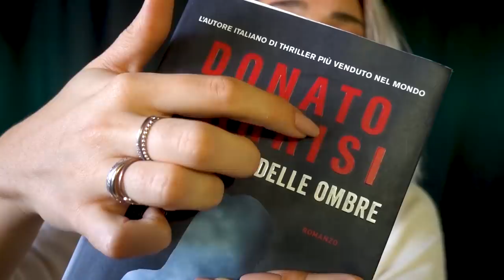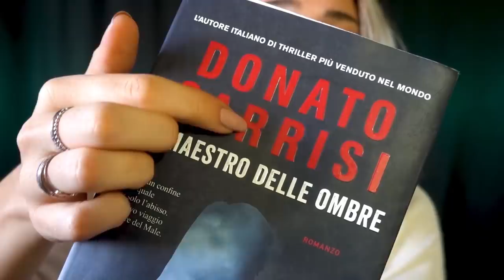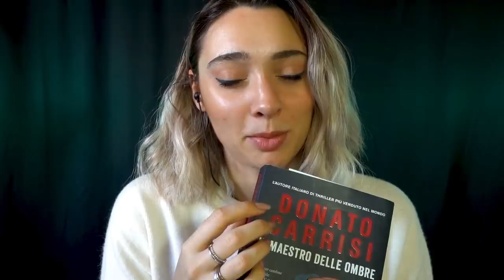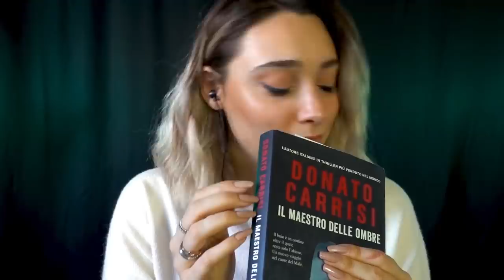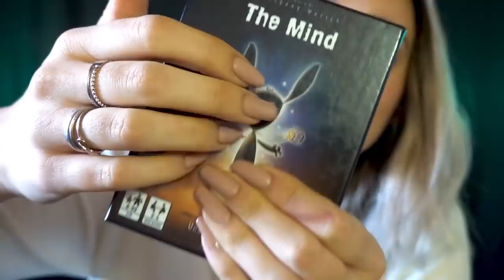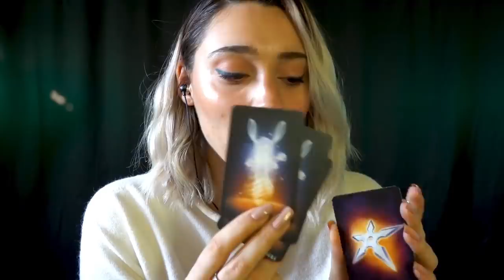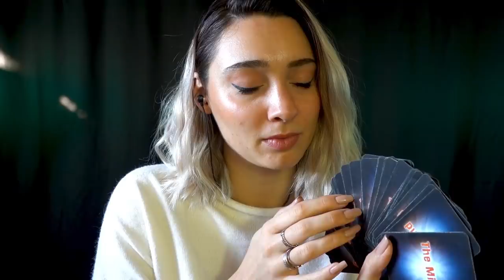IO PARLO, MA TU TI ADDORMENTERAI ❤️ ASMR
Triggers you will find: whisperig, tracing, tapping, rummaging, scratching

The Mind

🍪NUOVO VIDEO OGNI LUNEDI' E VENERDI' ALLE 19:30🍪
                 zucca

💡 Altra attrezzatura:
Green screen e fondale